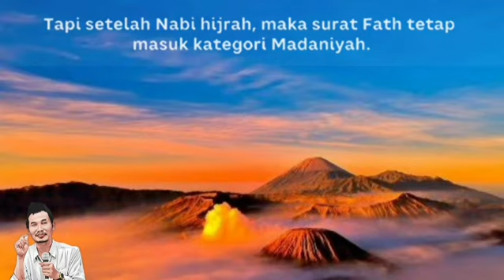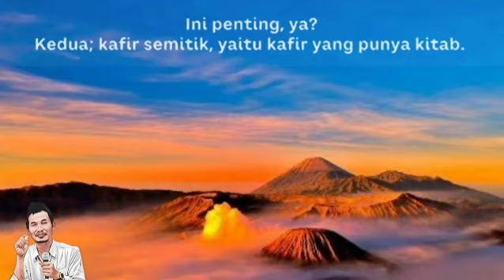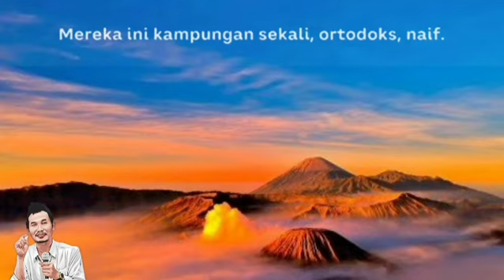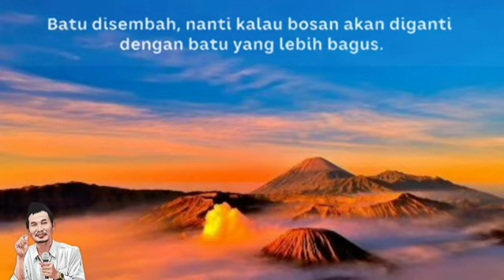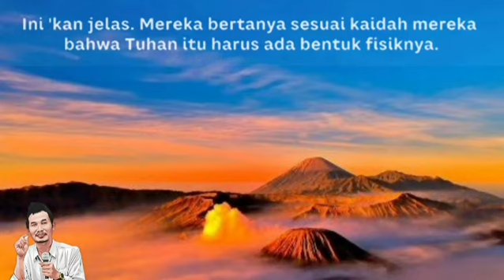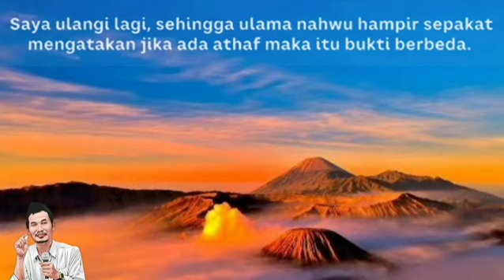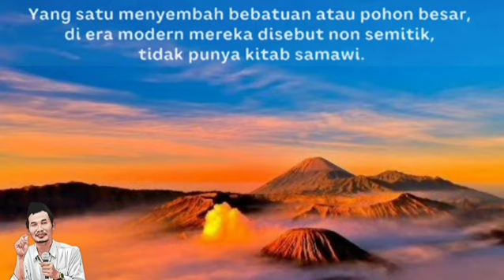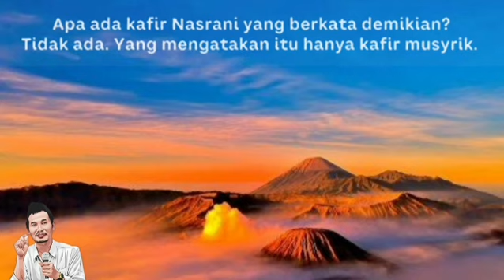Ilmu Tafsir ~Gus Baha~